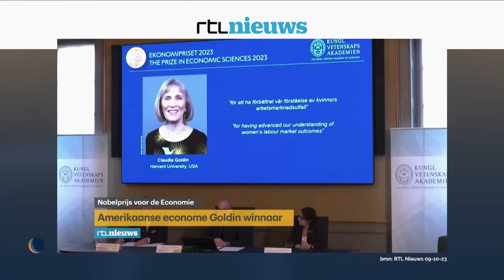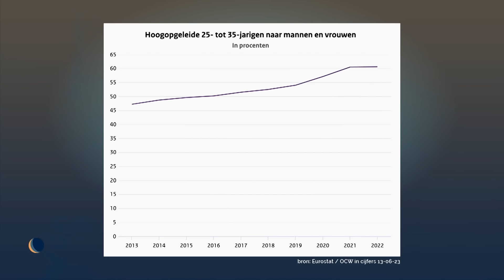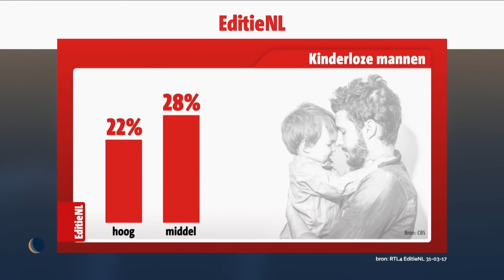Wie hebben het zwaarder: mannen of vrouwen? | Twistgesprek | De Avondshow met Arjen Lubach (S4)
De loonkloof tussen mannen en vrouwen is wéér gegroeid. Toch hebben veel Nederlandse mannen het gevoel dat hun positie onder druk staat. Wie heeft het nou het zwaarst? Tex en Jonathan gaan in debat!